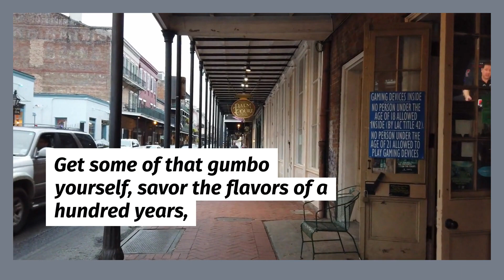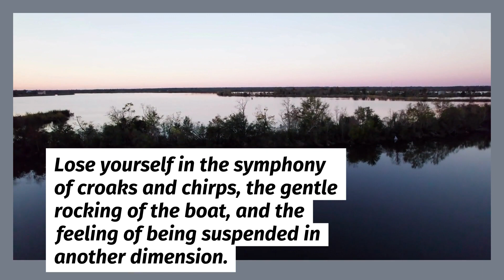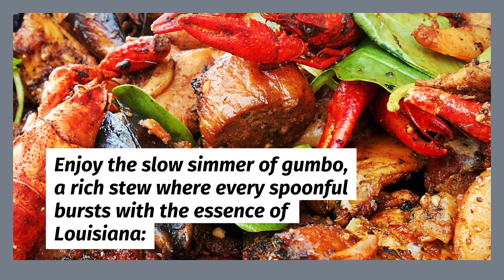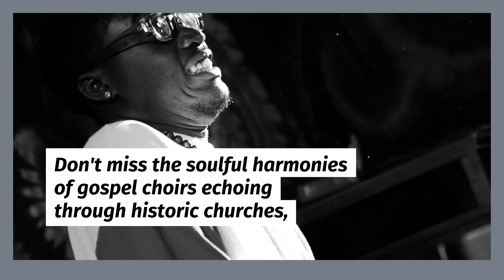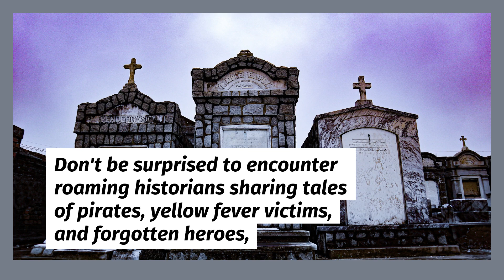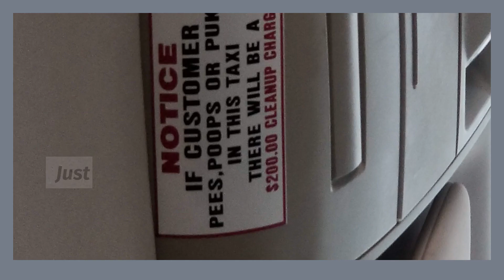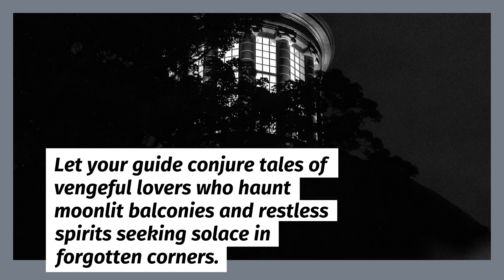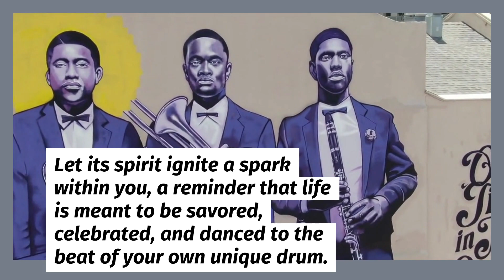Top 10 Things To Do In New Orleans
Explore the vibrant soul of New Orleans with our "Top 10 Things to Do" video! Immerse yourself in the rhythm of jazz, savor the unique Creole cuisine, and discover the rich history of this captivating city. From the lively atmosphere of the French Quarter to the enchanting beauty of the Garden District, this guide is your key to unlocking the best experiences in the Big Easy. Join us on a journey through iconic landmarks, music-filled streets, and the spirited culture that makes New Orleans an unforgettable destination. Whether you're a history buff, a foodie, or a music lover, there's something for everyone in this lively and diverse city. Let the good times roll in NOLA!

00:00 - Introduction
01:05 - The French Quarter
02:01 - The Bayou
03:06 - The National WWII Museum
04:05 - The Tastes of New Orleans
05:16 - The Sounds of New Orleans
06:19 - Take a Walk Through the Cemeteries
07:18 - Ride the Streetcars
08:06 - Mardi Gras
09:07 - The Garden District
10:02 - Take a Ghost Tour
11:09 - Conclusion
11:56 - Like & Subscribe!